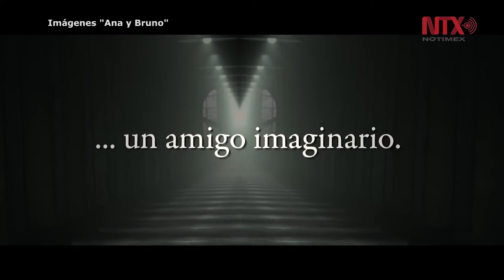Película mexicana "Ana y Bruno" gana premio Quirino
"Ana y Bruno" dirigida por Carlos Carrera ganó el Premio Quirino al Mejor Largometraje de Animación en la primera edición de estos galardones